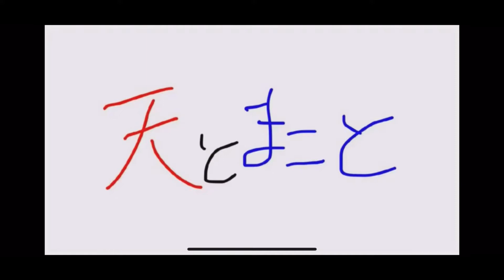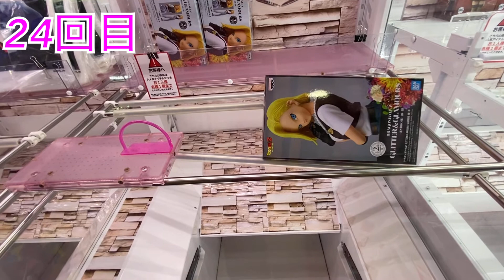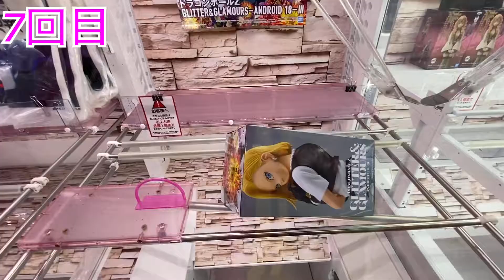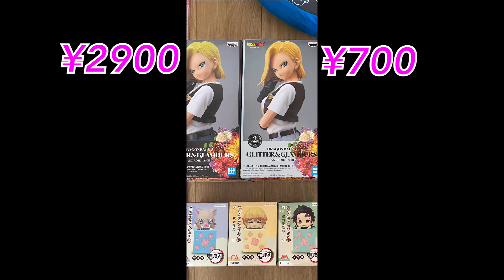[ドラゴンボール] プレイ中にハプニング！？負けずに18号を初日ゴトン！【クレーンゲーム】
天とまことチャンネルであげた動画です！